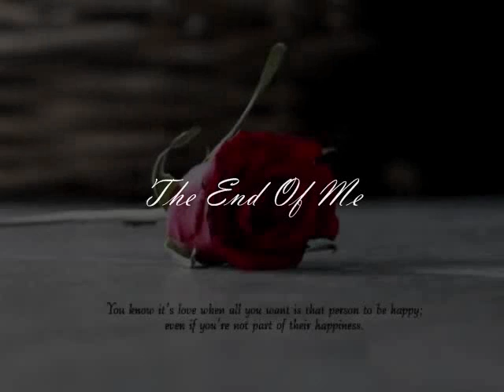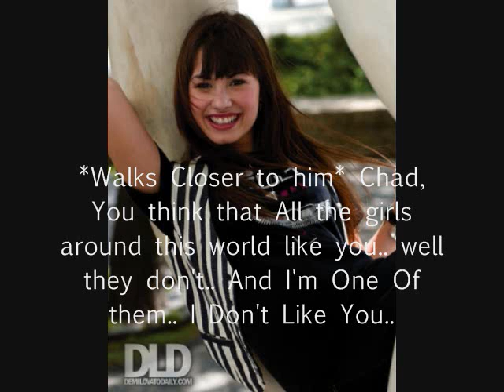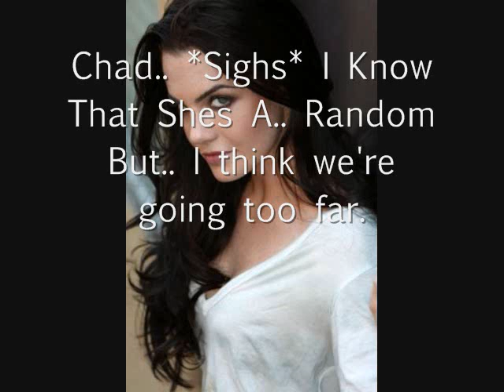The End Of Me {2x15; I Don't Like You..}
-Next Day,

Sonny: Fine.
Chad: Fine.
Sonny: Good.
Chad: Good..
Sonny: Ugh! Jerk Face.
Chad: For Your Information.. I happen to have a very good-looking face.
Sonny: *Walks Closer to him* Chad, You think that All the girls around this world like you.. well they don't.. And I'm One Of them.. I Don't Like You..
Chad: What? But Everyone likes me.. Why don't you?
Sonny: Because I'm different.. Chad, Not Everyone likes you. *Walks away*
Chad: *Frozen*

-At the Mackenzie Falls set.

Chad: I mean.. Sonny Is One different girl.
Portlyn: So, You Like her?
Chad: Not Really, But I Want her to like Me.. Because Everyone Loves me.. & She thinks I'm A Horrible Actor. *Raises his eyebrow*
Portlyn: Ok.. So How?
Chad: I'm Going to Show Sonny What Real Acting Really Is.. *Smirks*
Portlyn: Thats My Chad, So What are you going to do?
Chad: I'm going to pretend to ask her out.. and be her boyfriend.. Soon Enough, She might fall for Chad Dylan Cooper.
Portlyn: Ok, I get it.
Chad: Great..
Portlyn: Chad.. *Sighs* I Know That Shes A.. Random But.. I think we're going too far.
Chad: Relax.. Not so far.. It won't be long..
Portlyn: *Nods, Leaves*
Chad: *Smirks*
Its short, I know :(
& Now My Exams are near so I won't be posting much.. SORRY.